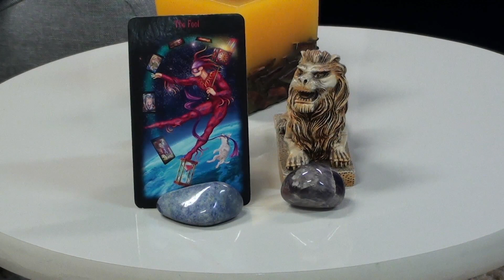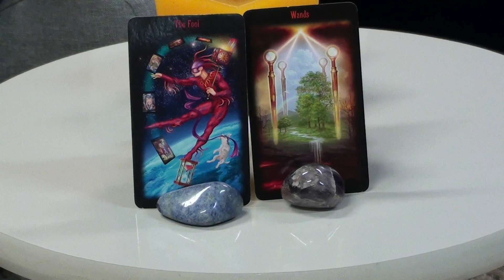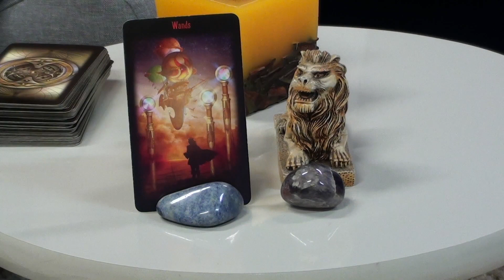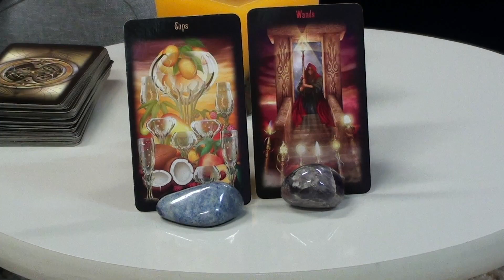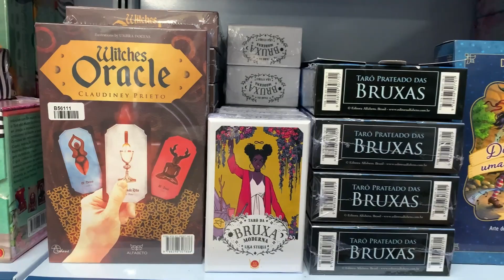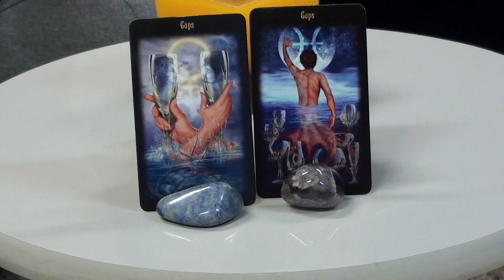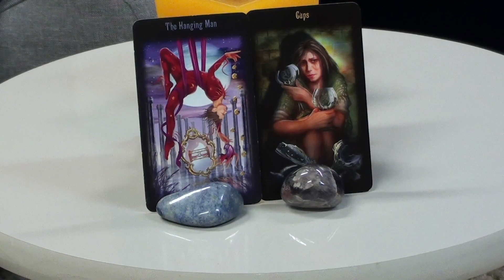Leitura de tarô com Edu Scarfon - 22-03-23 (Parte 02) | Bom Astral